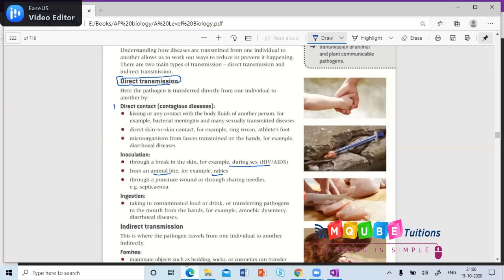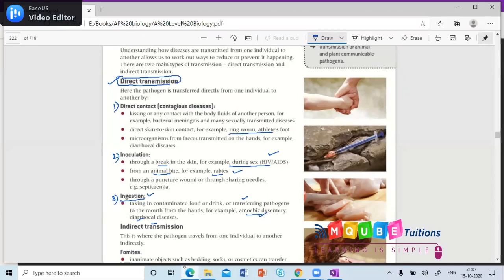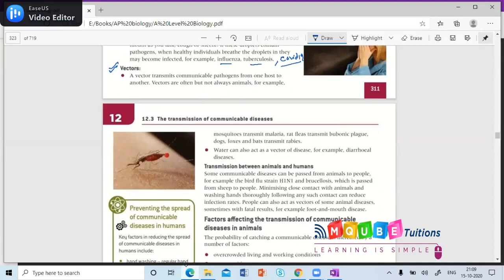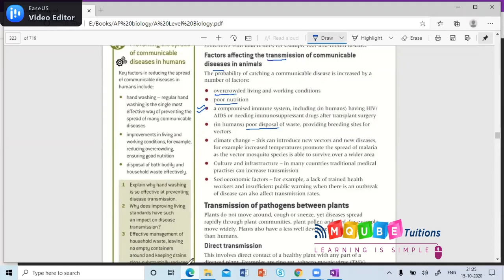Online Biology class | MQube tuitions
Hello all

The above video contains a small part of Henning john's (student) online Biology session with MQube tuitions